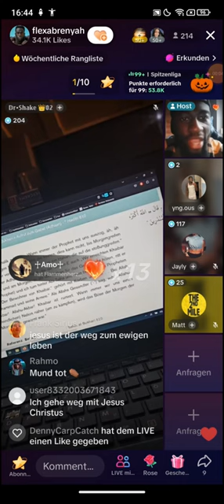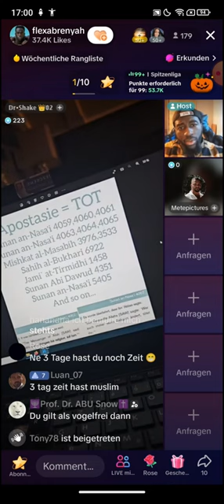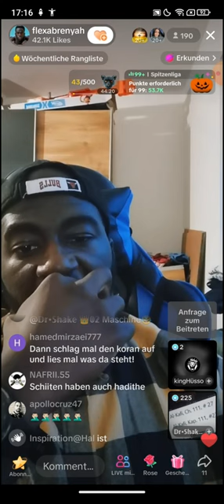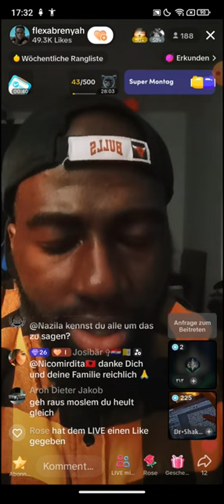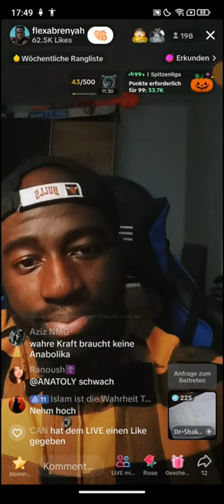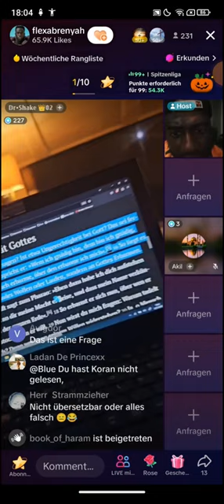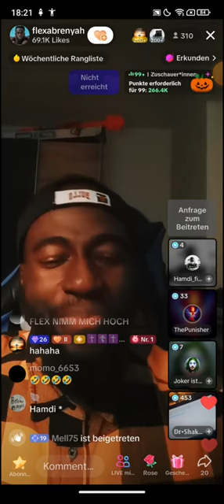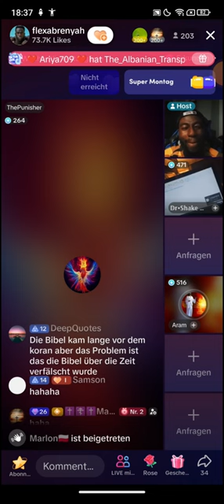Flexabrenyah ❗❗ | 30.10 | Dr. Shake | Bist du hier im Fitnah zu machen? Wie konnte er nur..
🔥Unterstützt meine Kanalarbeit 👇
🟥Schaut mal auf der Webseite für den Algorytmus vorbei und liked mal die ganzen Designs durch. Danke! Erstellungsdatum 03.11 (EXMUSLIMEUNDCHRISTENBESTOF)
Folgt 👇